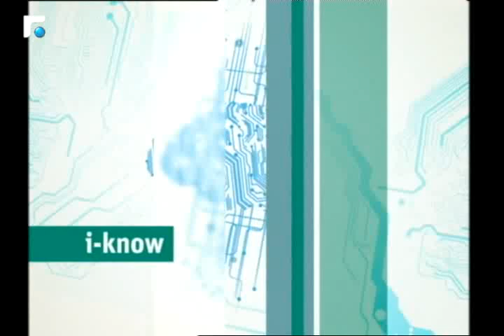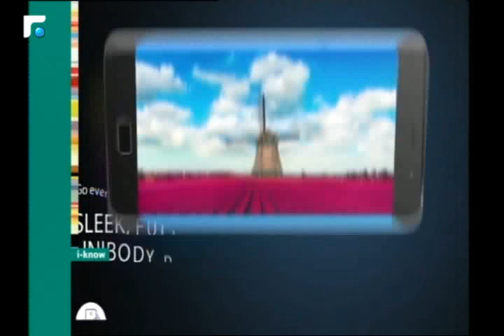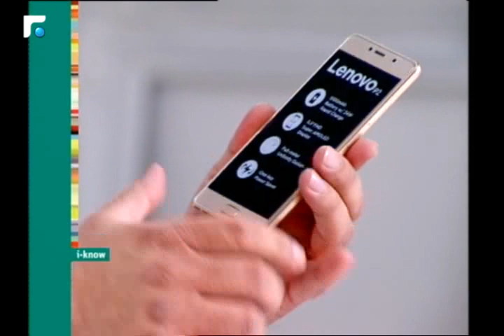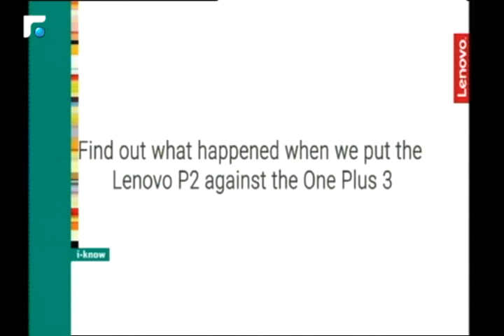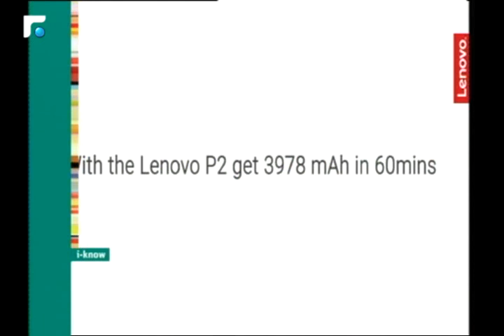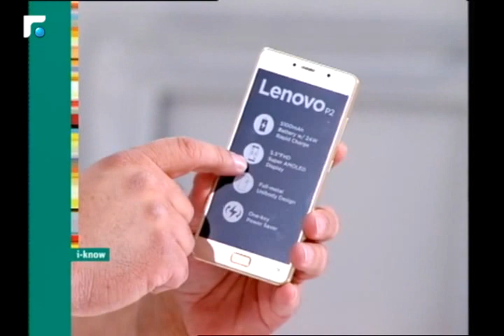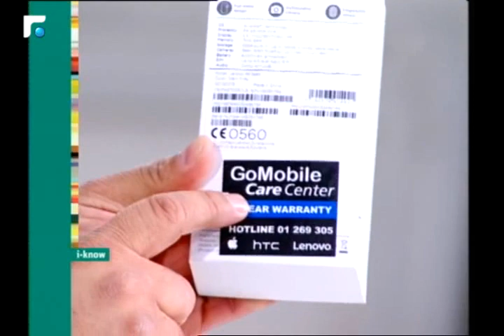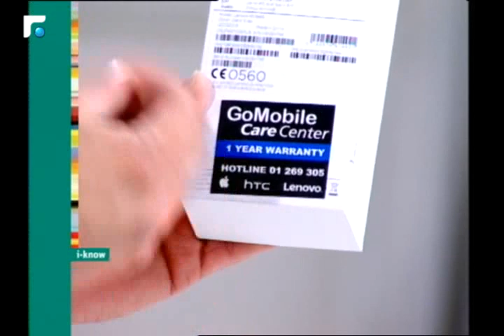عالم الصباح - فقرة I Know 18/02/2017